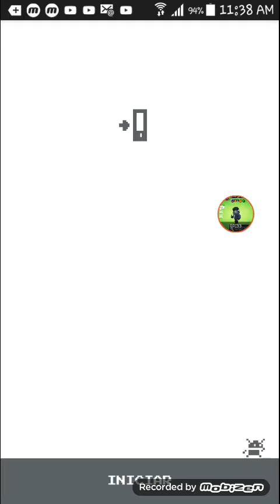Superamos nuestro record de 20.000 puntos😱 - whirlybird - De todo y mas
Hoy chicos superamos nuestro record en este juego espero que les guste el video